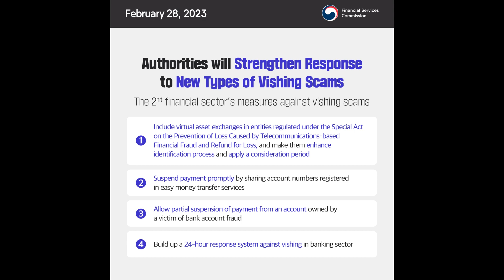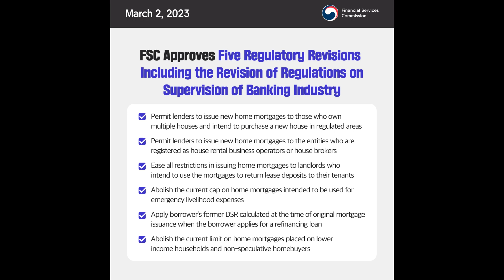FSC News in Brief(1st Week of March 2023)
This is a weekly update of the FSC's press releases in summary for the 1st Week of March 2023.

TIMESTAMPS

00:00 FSC News in Brief(1st Week of March 2023)

00:03 A Joint Government Delegation Attended the FATF Plenary

00:23 With Fast-Track System, Authorities will Strictly Respond to Unfair Transactions in Capital Market

00:43 Authorities will Strengthen Response to New Types of Vishing Scams

01:03 FSC Approves Five Regulatory Revisions Including the Revision of Regulations on Supervision of Banking Industry

01:23 Authorities Hold Talks on Facilitating Competition between Banks and Nonbanks and Granting License to New Banks

01:43 Authorities Work to Expand Disclosure of Differences between Interest Rates on Deposits and Loans in order to Promote Competition in Banking Businesses